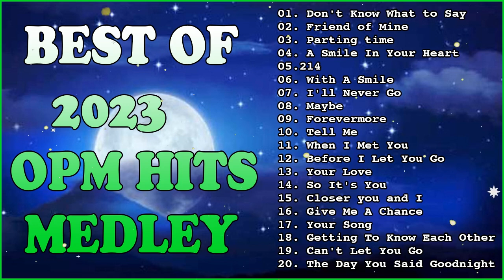OLD OPM NON-STOP - CLASSIC OPM ALL TIME FAVORITES LOVE SONGS